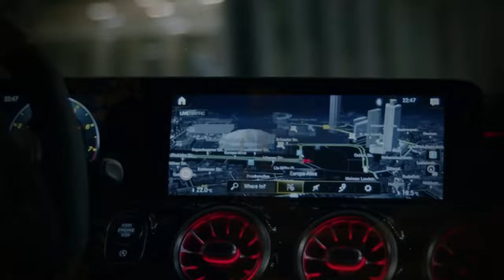2025 Mercedes X-Class Pickup New Model Official Reveal : FIRST LOOK!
In this video, we're taking a closer look at the 2025 Mercedes X Class in a sleek Black Metallic exterior. With its bold and stylish design, the X Class is sure to turn heads wherever it goes.

From its distinctive front grille to its powerful stance, this truck exudes confidence and sophistication. Step inside and you'll find a luxurious interior with premium materials and cutting-edge technology. Whether you're cruising around town or hitting the open road, the X Class delivers a comfortable and enjoyable driving experience.